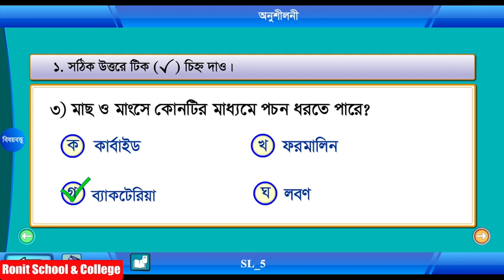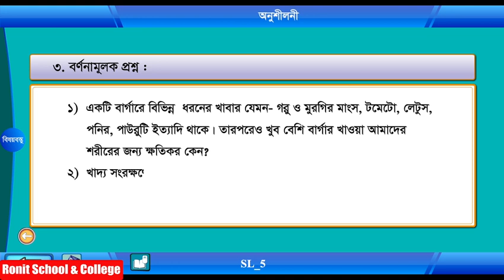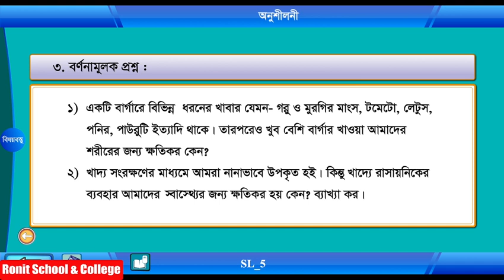Class 5 Science Chapter-6 Part-4 ||পঞ্চম শ্রেণি বিজ্ঞান অধ্যায়-৬ পাঠ-৪| Ronit School & College